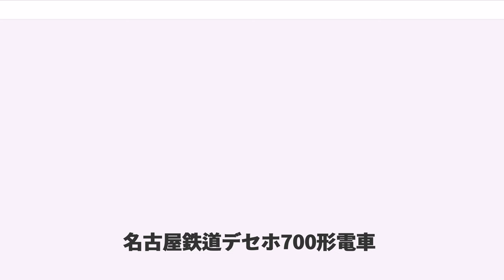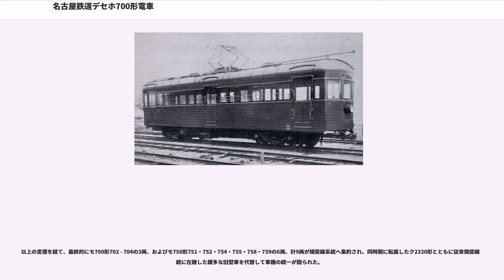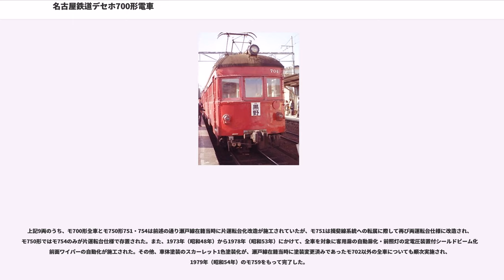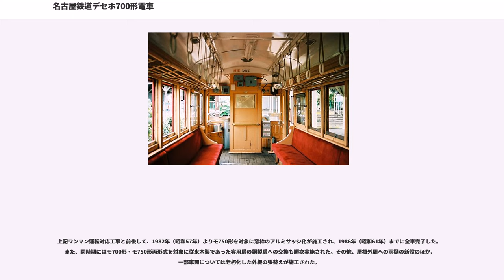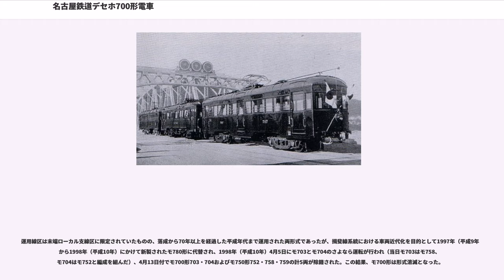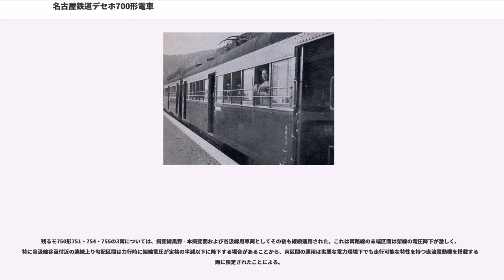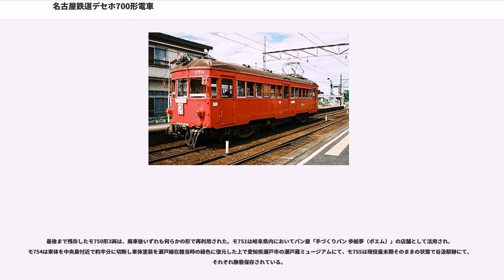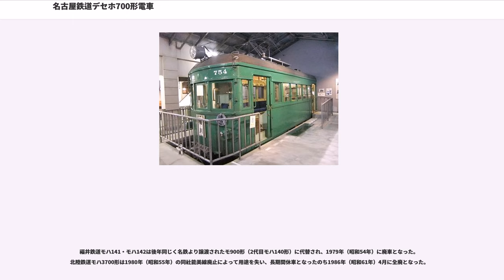名古屋鉄道デセホ700形電車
名古屋鉄道デセホ700形電車（なごやてつどうデセホ700がたでんしゃ）は、現・名古屋鉄道（名鉄）の前身事業者である旧・名古屋鉄道が、1927年（昭和2年）より導入した電車である。

同時期に導入されたデボ650形が従来車と同様に木造車体を採用したのに対して、デセホ700形は構体主要部分を普通鋼製とした半鋼製車体を旧・名古屋鉄道の保有車両として初めて採用した。翌1928年（昭和3年）にはデセホ700形の改良型と位置付けられるデセホ750形電車が導入された。

デセホ700形およびデセホ750形は、後年の現・名鉄成立に伴って実施された形式称号改訂に際してモ700形およびモ750形と形式称号を改め、モ700形は1998年（平成10年）まで、モ750形は2001年（平成13年）まで、それぞれ最長70年以上にわたって運用された。

本項では、デセホ700形およびデセホ750形の両形式について詳述する。

旧・名古屋鉄道は、輸送力増強を目的として、名古屋電気鉄道当時より継続的に導入した1500形に代わる新型車両の導入を計画した。1926年（大正15年）度中に新製された20両の新型車両のうち、デボ650形として落成した15両は従来車である1500形の設計を継承した木造車として設計された。残る5両については旧・名古屋鉄道の保有車両としては初となる半鋼製車体を採用する新規設計車両として落成し、この半鋼製車5両はデセホ700形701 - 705と別形式に区分された。

デセホ700形の設計・製造は、従来旧・名古屋鉄道の車両製造を担当した名古屋電車製作所ではなく日本車輌製造本店が担当し、以降デセホ750形ほか後継形式を含め、旧・名古屋鉄道およびその後身の名岐鉄道の保有車両の新製を全て日本車輌製造が担当する端緒となった。

デセホ700形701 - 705は1927年（昭和2年）2月23日付でデボ650形15両とともに車両新造使用願（発第928号）が管轄省庁へ提出され、同年3月31日付で車両設計認可（監第719号）を得て、同年4月より運用を開始した。その後、同年11月にデセホ706 - デセホ710が増備された。翌1928年（昭和3年）11月にはデセホ700形を一部設計変更した改良型のデセホ750形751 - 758が、1929年（昭和4年）2月にデセホ759・デセホ760がそれぞれ新製され、両形式で各10両、合計20両が導入された。

デセホ700形・デセホ750形の両形式は車体・主要機器ともほぼ同一の設計を採用するが、細部には相違点が存在する。

前述の通り、構体主要部分を普通鋼製とした車体長14,262 mm・車体幅2,400 mmの半鋼製車体を備える。深い丸屋根構造や腰板部の上下寸法を大きく取った腰高な窓位置、リベット組立工法を採用したことによる外板部に多数露出したリベットの存在などから、その外観は「堅牢さを第一に設計された黎明期の半鋼製車両の典型」と評される。

前後妻面に運転台を備える両運転台仕様で、前後妻面とも貫通扉を持たない非貫通構造の丸妻形状を採用、妻面には3枚の前面窓を配置した。前照灯は白熱灯式のものを中央窓下腰板部へ前後各1灯設置した。

側面はデボ650形を含む従来車と同様に客用扉を片側3箇所設けるが、従来車が両端扉を両開構造の引扉としていたのに対して、3箇所の客用扉全てを914 mm幅の片開構造の引扉で統一した点が異なる。また、戸袋窓も他の側窓と同一形状とし、従来車のように丸窓構造とはなっていない。客用扉の下部には内蔵型の乗降用ステップが設置され、客用扉下端部が車内床面よりも引き下げられている。その他、客用扉周辺の車体裾部は軌条面に対して大きく引き下げられた裾下がり形状となっているが、デセホ750形はデセホ700形と比較して裾下がりが小さいことが外観上の相違点である。

客用扉は開閉ラッチ付の手動開閉扉を標準仕様とするが、デセホ750形759・760のみは落成当初より戸閉器（ドアエンジン）を搭載し、旧・名古屋鉄道初の自動扉仕様車となった。

妻面および側面の全ての開閉可能窓は一段下降式（落とし窓構造）とし、前後端部の乗務員用小窓を除く側窓下部には保護棒が設置された。乗務員用小窓幅は382 mm、側窓幅は698 mm、窓間柱幅は64 mmである。側面窓配置は1 D 6 D 6 D 1（D：客用扉）で、従来車と同様に乗務員扉は設置さ...